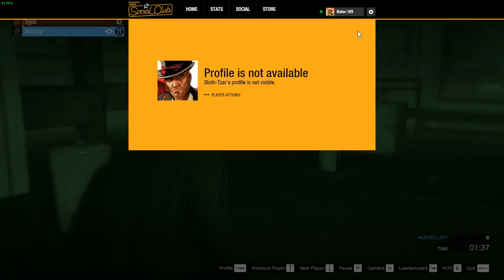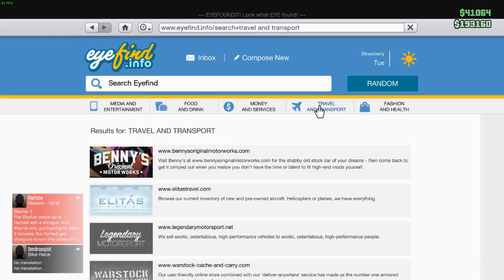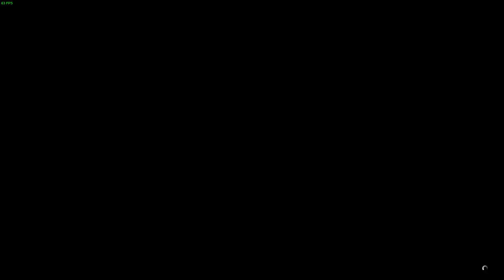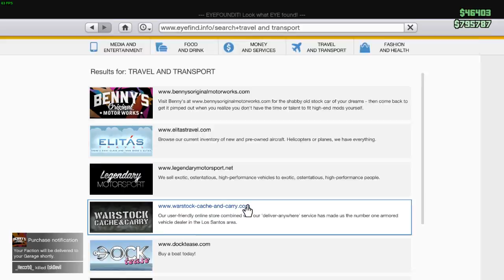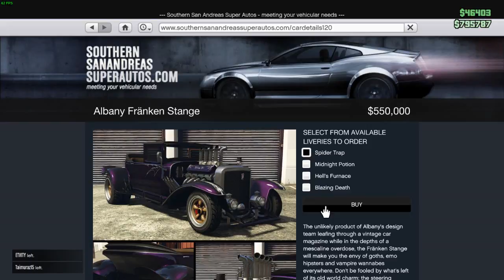Robin Plays Grand Theft Auto Online - Part 7 (PC)